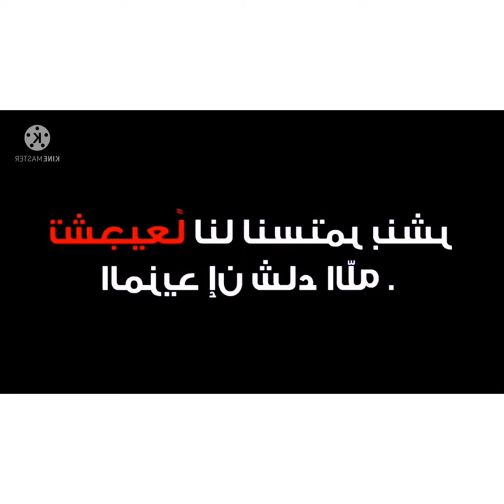واش تزوجتي بصح ولا كذبو رقية بنت قشبال رفقة يوسف الزعري